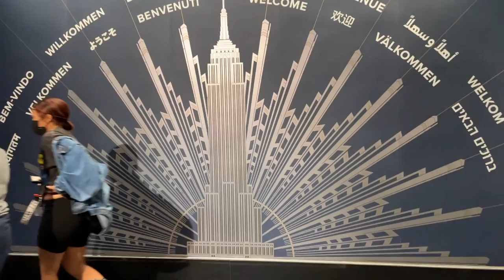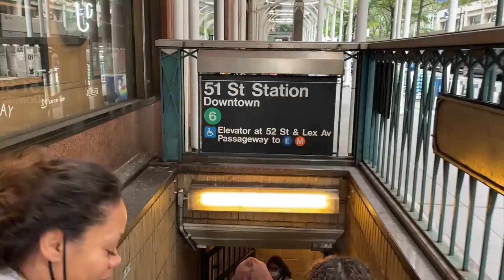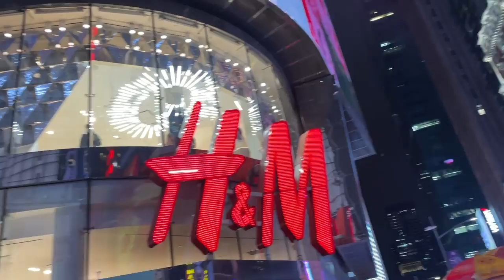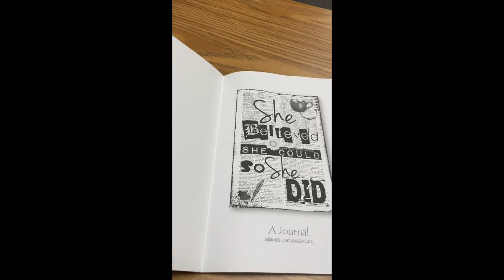New York in 24 hours//Vacation ideas: What to do in New York City in a day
Welcome to 2 Tears in a Bucket List.  We decided to take a last minute trip to New York City.  One day was not enough!  We were able to squeeze in some activities within the 24hours time frame.  We took a walk to the Empire State Building, rode the subway for the 1st time, and  saw a NYC street show. we also were able to hop on a  boat  and ride on the Hudson River, and were able to see  the Statue of Liberty/Ellis Island, the Brooklyn Bridge.  We had some foodie fun in Little Italy, and then headed over to Times Square for a check off my bucket list and ended the night with a NYC hot dog.  We will definitely be back soon for more.

iMovie Audio
Crickets
Calendula
Postcard Paradise-Ballpoint
Househunt-Dylan Sitts
Llama Drama-Jobii
Jet Pipe-Tilden Parc
Detergent-Dylan Sitts
Up and Down-Toby Tranter